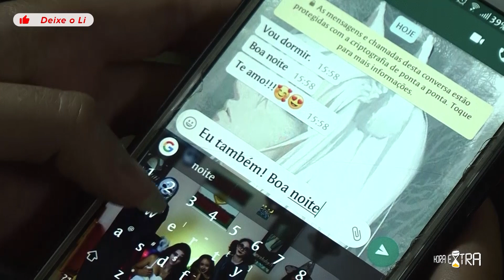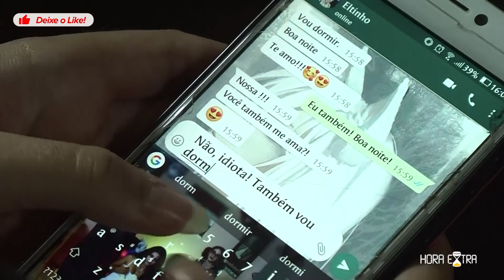DECLARAÇÃO DE AMOR NO WHATSAPP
É um perigo essa comunicação via WhatsApp. Por uma pequena falha, perdem-se empregos, negócios, amizades e até mesmo um grande amor. Mais uma vez, Eltinho se lascou todo em sua empreitada de arrumar uma namorada.

Eltinho: Elton Magalhães
Babí: Bárbara Laranjeira
Texto e Direção: Reinaldo José
Imagens e Edição: Emerson de Souza
Áudio: Maurício Mourão
Brainstorm e Produção: Bárbara Laranjeira, Bruno Bizzoni, Elton Magalhães, Emerson de Souza, Everson Brugnara, Maurício Mourão e Reinaldo José

Esse é o canal Hora Extra. Lançamos vídeos todas as terças e quintas.